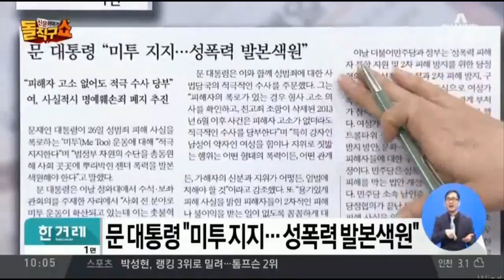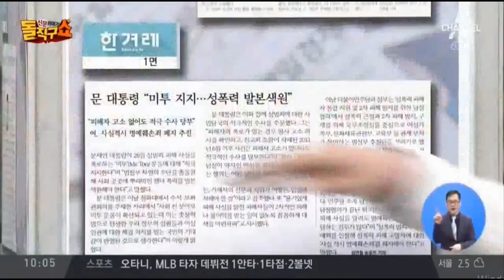문재인 대통령 미투운동 적극 지지, 성폭력 적극 수사 지시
경향 안보 여론 편승한 MB 천안함 주범 국빈대접 부끄럽다 동아 MB 천안함 주범에게 국빈대접 부끄럽다 중앙 MB, 천안함기념관 찾아 폭침 주범.

동아 고은, 여대학원생 성추행하며 신체 주요부위 노출 동아 2008년 대학강연 뒤풀이 참석자 폭로 2000년엔 출판사 여직원 더듬어 동아 추태를.

[앵커] 최근 확산하고 있는 미투 운동을 지원하기 위해 피해 사실을 얘기할 경우 명예훼손으로 처벌하지 않는 방안이 추진됩니다. 문재인 대통령은.